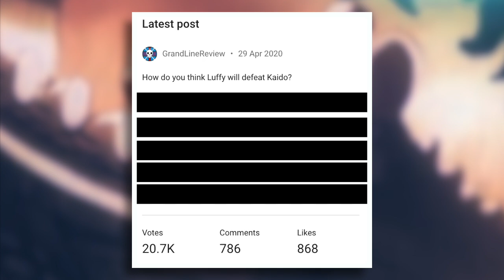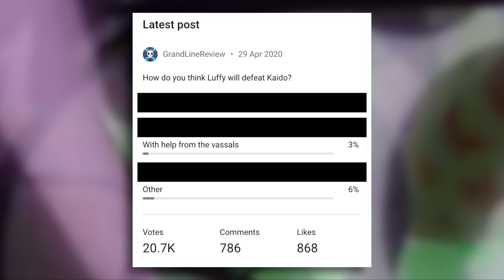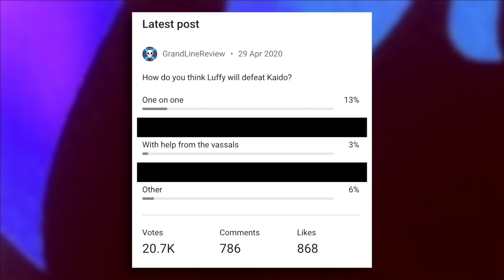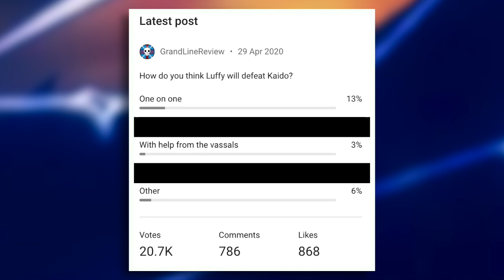How Will Luffy Defeat Kaido? | One Piece Discussion | Grand Line Review